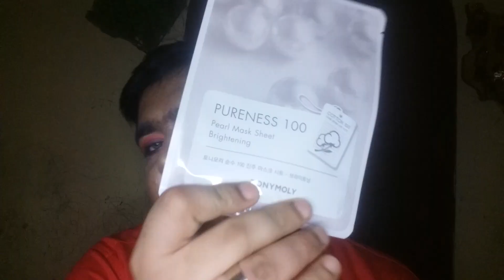NYKAA PINK FRIDAY SALE 2022@Nykaa (KOREAN SKINCARE)-MY BEST KOREAN SKINCARE PRODUCTRECOMMENDATION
NYKAA PINK FRIDAY SALE 2022@Nykaa(KOREAN SKINCARE) -MY BEST KOREAN SKINCARE PRODUCT RECOOMENDATIONS

GRAB YOUR FAVOURITES AND SAVE YOUR MONEY

👉UPTO 50% OFFER

👉1900+ BRANDS AND FREE GIFTS

👉FLAT 400RS. OFFER ON YOUR FIRST PURCHASE ON ORDERS ABOVE 1000RS.

💄💄💄((SALE STARTS FROM 21/NOV/2022 AT 4PM TO 27/NOV/2022 AT 12PM))💄💄💄

👉GET A "JAHNVI KAPOOR SIGNATURE PRINTED POUCH BAG" ON PURCHASE OF 5999RS.

All products that i shown in this video are:::
✔Amazing results
✔Great quality
✔Clinically tested
✔Dermatologically tested
✔No animal testing
✔Contains high quality korean ingredients
✔Paraben and SLS free
✔Standard packaging
✔Non comedogenic
✔Gives you a healthy and glowing skin

Thank u😊.